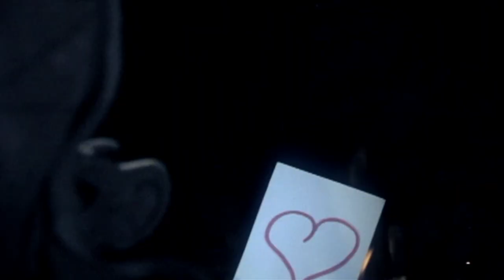CRAYFISH - Minus Myself (Official Video)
Crayfish
Minus Myself
From the album "Angelic Harmonies" (out now)

Get the album on iTunes or Amazon or grab one of 1000 limited copies

from the limited edition album "angelic harmonies" (out: sept 2011) + crayfish: fabian fink, moritz maier, patrik westphal, dominik westphal, marcel schweer + video directing, cut and editing: christoph pohl + camera: sascha hormel + idea: crayfish, christoph pohl, sascha hormel + actors: tristan schweer, clarissa maaßen, rolf-ronny westphal, thomas groß, leonard fink, janina sommerlad, timo giesecke, julian keles + "minus myself" is written by fabian fink, moritz maier and patrik westphal, lyrics written by moritz maier and fabian fink + copyright 2012 by crayfish gbr and stereo satellite records + all rights reserved +